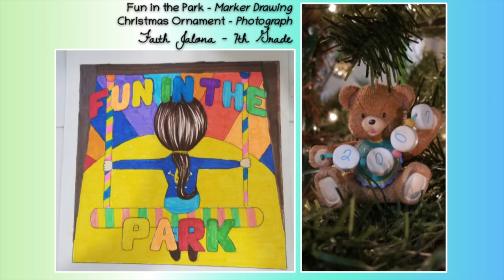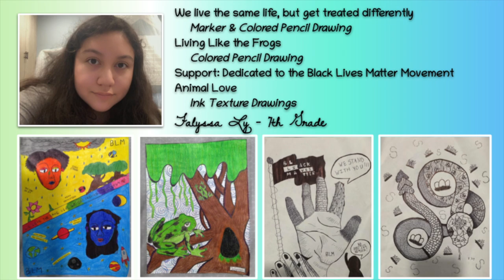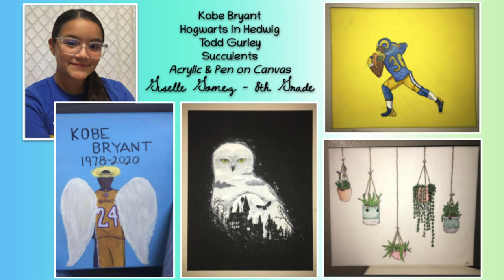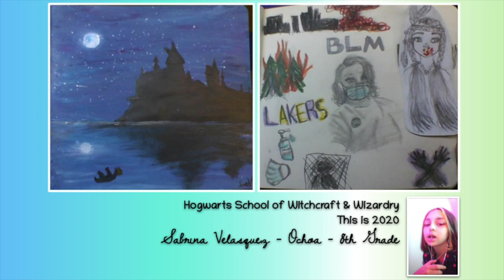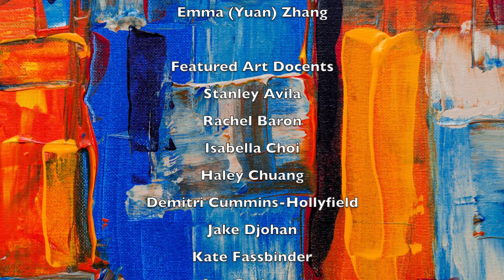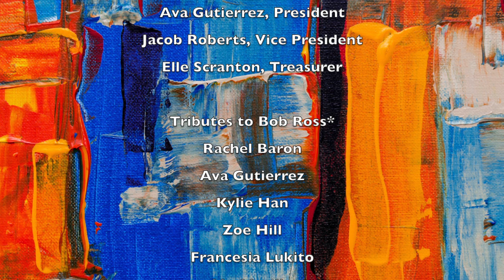TJHS Express Yourself Virtual Art Show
Artwork submitted by the staff and students of Townsend Junior High School in Chino Hills, California for the 2020 Express Yourself Virtual Art Show.